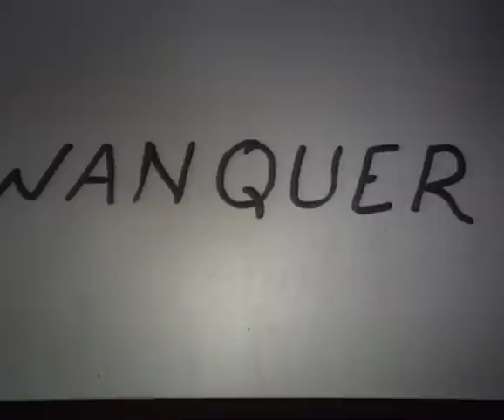Dermot Morgan Live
Dermot Morgan performs his one man show live at Olympia Theatre in
 Dublin on 16th April 1994.

Produced by: Dermot Morgan & Barry Caster
Director: Gerard Stembridge
Writer: Dermot Morgan
Language: English
Release Date: 1994 (Ireland)
Certificate: 15
Duration: 68 minutes
Picture Format PAL 4:3

I'll make some subtitles for it soon, it deserves it.